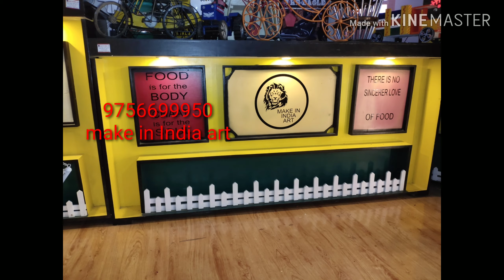Saharanpur latest Catering counters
Make in India art
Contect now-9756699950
All type catering counters and catering display items available